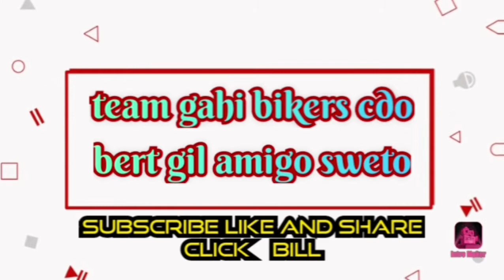nakadaan ng kamoteng suman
kuamain ng kamoteng suman dahil nakadaan sa tabi